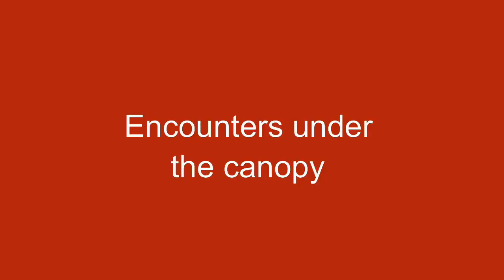Encounters under the canopy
A voyage under the canopy